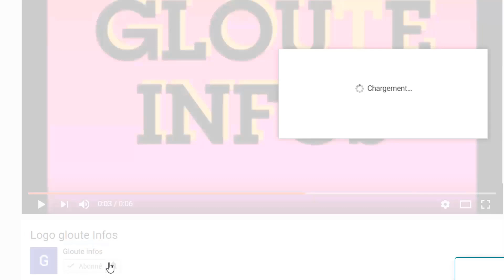Coup de tonnerre!Des ivoiriens organise une rébellion contre Gbagbo!Simone Gbagbo renonce au FPI Gor